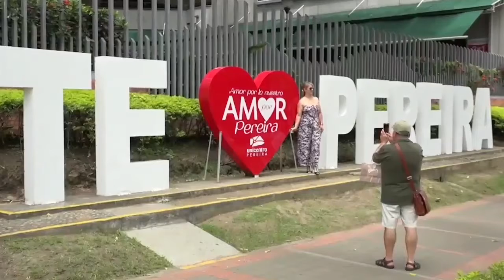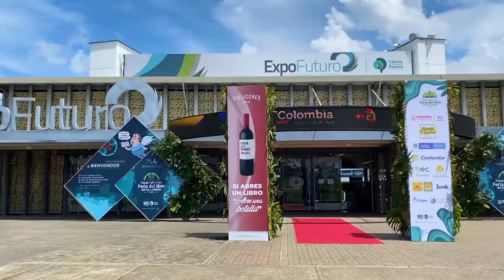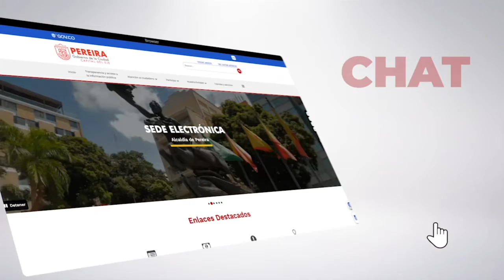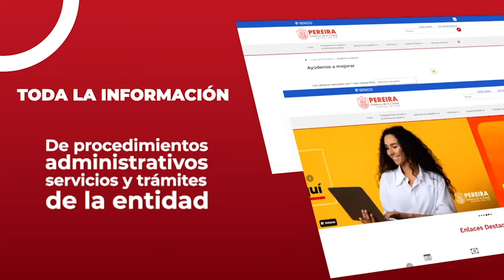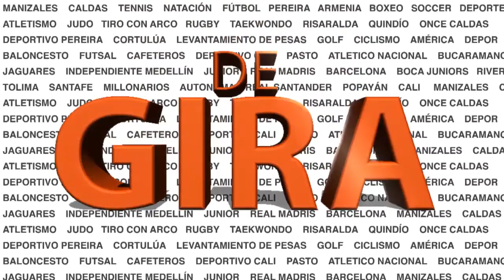PEREIRA PARA RECUPERAR LA CONFIANZA TIENE QUE GANAR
En DE GIRA Raúl Quijano, Rusbel Franco y Matias Galasso coinciden en la necesidad de un triunfo del Deportivo Pereira ante Atlético Huila para que el equipo recupere la confianza y la fe luego del duro golpe recibido en la final de la Copa Bet Play, además los comentarios del juego entre Colombia y Brasil por la eliminatoria mundialista y lo que preparan Deportes Quindío y Once Caldas para sus juegos de la penultima jornada de la liga Bet Play.